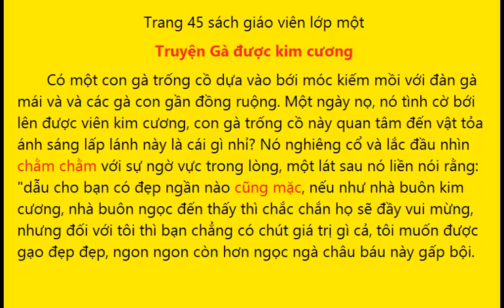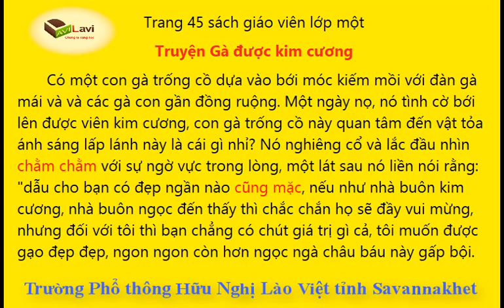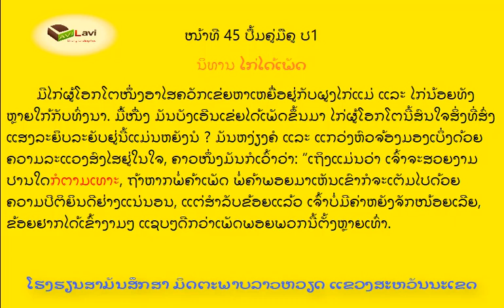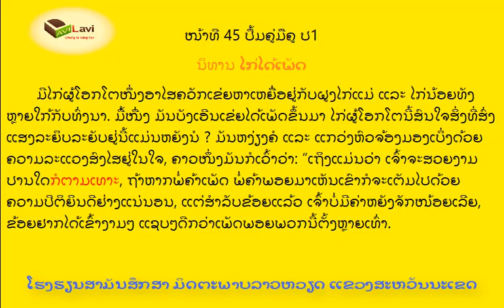Truyện cố tích Gà được kim cương-ນິ​ທານ ໄກ່​ໄດ້​ເພັດ|Trần Kim Lân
ສິ່ງທີ່ມີຄ່າສຳລັບບາງຄົນ ອາດບໍ່ມີຄ່າເລີຍສຳລັບອີກຄົນ.
ພວກທ່ານຈະໄດ້ຮຽນພາສາຫວຽດ-ລາວຜ່ານສອງພາສາ

Vật có giá đối với một số người có thể chẳng có chút giá trị gì đối với người khác.

Các bạn sẽ được học tiếng Lào Việt qua song ngữ.